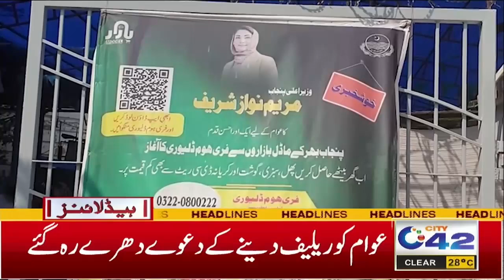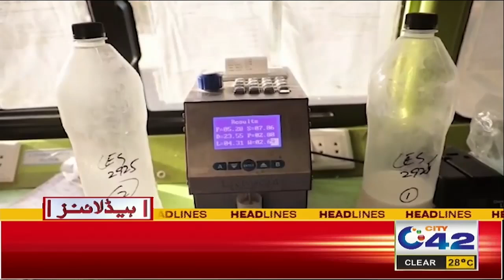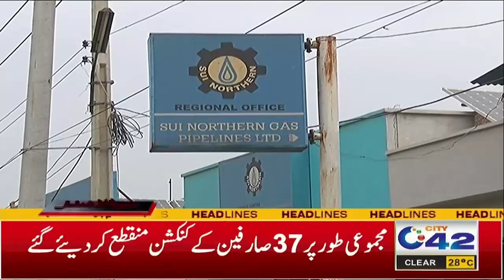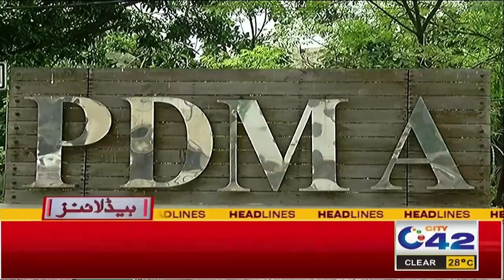Sad News !! | 9PM News Headlines | 06 Oct 2024 | City 42